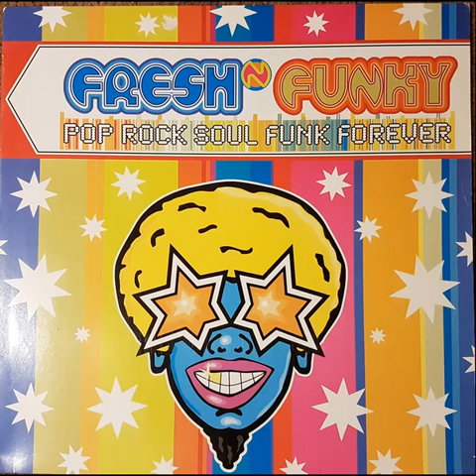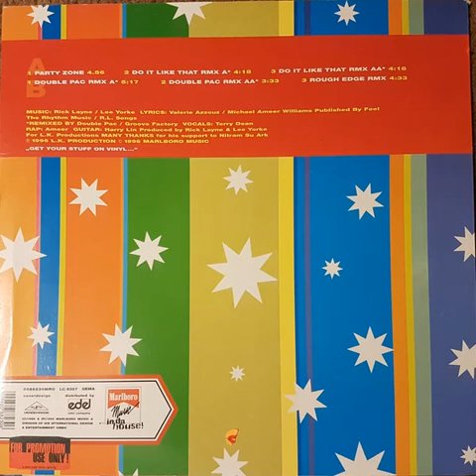Fresh 'N' Funky – Pop Rock Soul Funk Forever (Party Zone Mix)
3: Pop Rock Soul Funk Forever (Party Zone Mix)

From: Fresh 'N' Funky – Pop Rock Soul Funk Forever
Label: Marlboro Music – 0088235MRO
Format: CD, Maxi-Single
Country: Germany
Released: 1996
Genre: Electronic, Funk / Soul, Hip Hop
Style: Hip Hop, Boogie, House